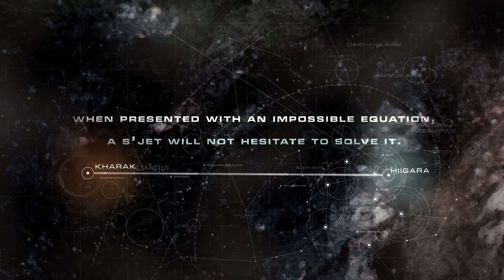Homeworld 3 - History of Homeworld (2024.04.12)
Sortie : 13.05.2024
Plateforme : PC
Dev : Blackbird Interactive
Edit : Gearbox Publishing